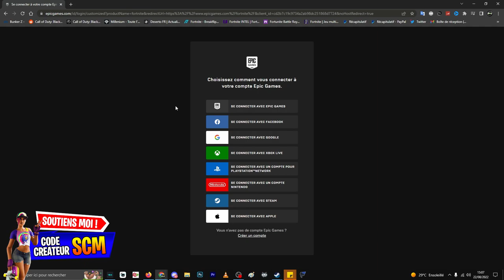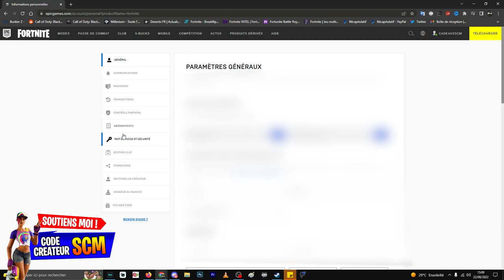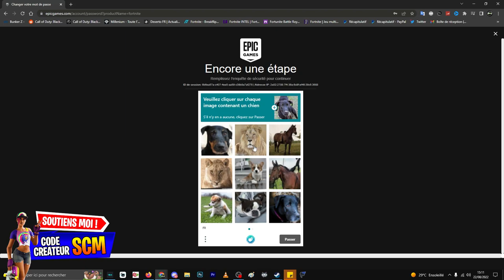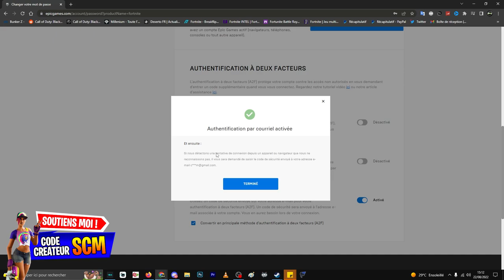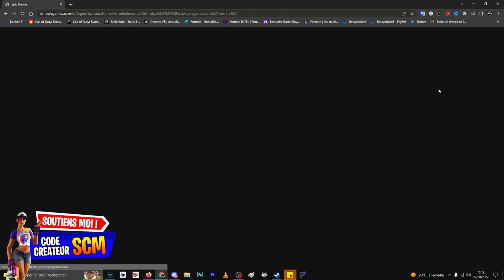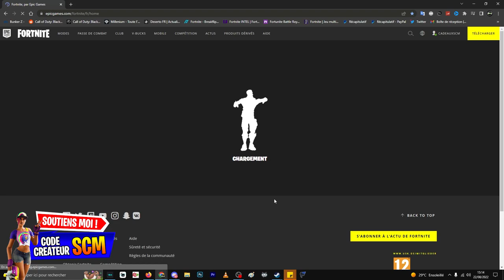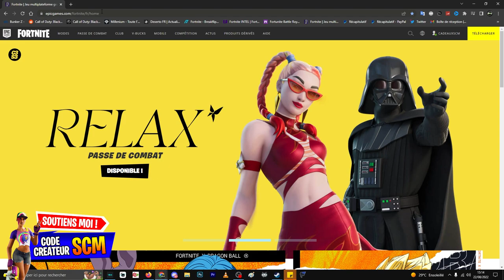COMMENT ACTIVER L'A2F FORTNITE, COMMENT RECEVOIR ET OFFRIR DES CADEAUX FORTNITE, AUTHENTIFICATION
Lien du site officiel pour activer l'authentification a deux facteur sur fortnite

▬▬▬▬▬▬▬ • BIENVENUE 😍 • ▬▬▬▬▬▬▬

▬▬▬▬▬▬▬ • PARTENAIRES 💪 • ▬▬▬▬▬▬▬

👉StealthGamer:
"SOISCOOLMEC"
"STRIKESOISCOOL"

TikTok "SoisCoolMecYTB"
👻Snapchat "soiscoolmec"

.▬▬▬▬▬▬▬ • TOP DON 💰 • ▬▬▬▬▬▬▬

▬▬▬▬▬▬▬ • MUSIQUE OUTRO 🎵 • ▬▬▬▬▬▬▬